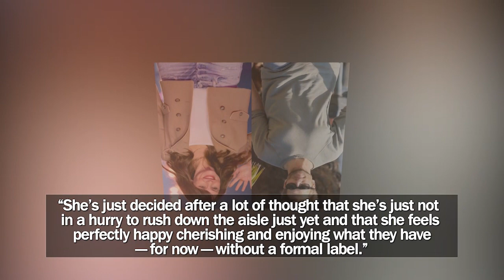JENNIFER GARNER SUNBATHES ON THE BEACH IN BEAUTIFUL NEW PHOTO WITH BOYFRIEND JOHN MILLER